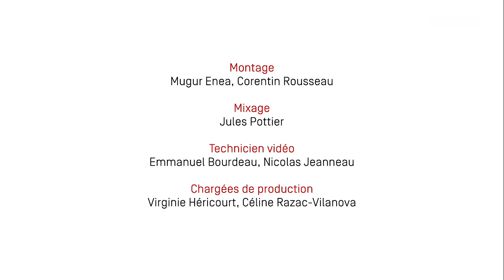Bienvenue sur l'AI-Learning